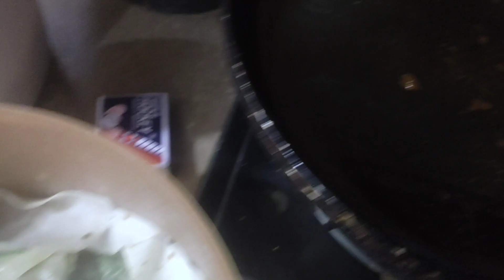Creamy Chicken Box Patties||crispy box patties, crispy box patties recipe